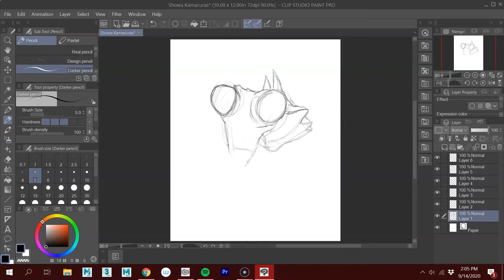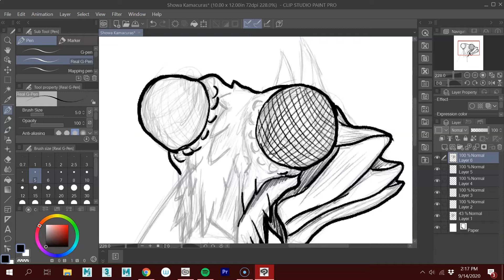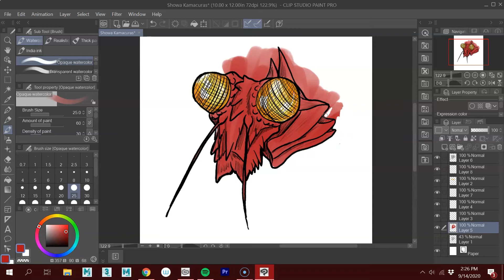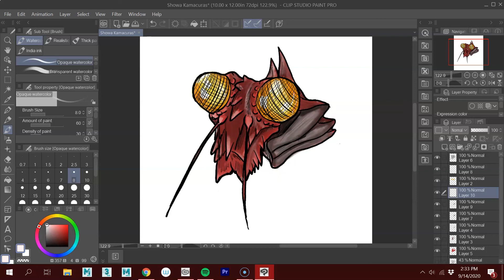Showa Kamacuras Quick Sketch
The giant mantis kaiju first appearing in the movie 'Son of Godzilla'.